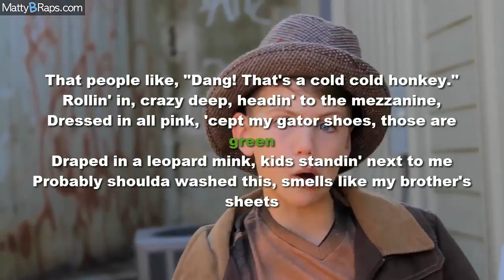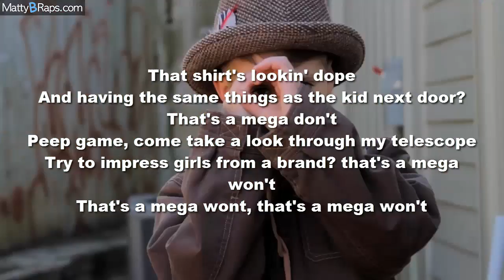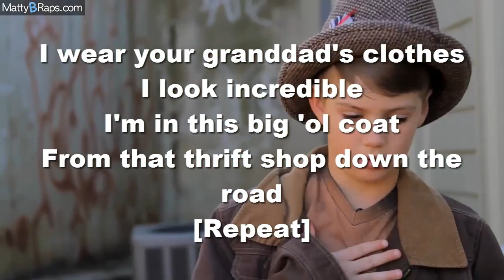MACKLEMORE & RYAN LEWIS - THRIFT SHOP FEAT. WANZ (MATTYBRAPS COVER) W- LYRICS ON SCREEN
HELP MATTY SEND THIS TO MACKLEMORE & RYAN LEWIS! :)

Matty's Message To His Fans:

Hi B Boys and B Girls! Thanks for checking out my cover of Maklemore & Ryan Lewis' new hit, -Thrift Shop!- When I first heard this song I thought it had so much SWAG that I had to cover it myself! This was my first time to a thrift shop so I changed a FEW words to make it like a kid's experience!

If enough people send it to Macklemore and Ryan Lewis and they actually see it... well.. we would have to take a trip to the thrift shop together to pop some tags!

http:--MattyB.Spreadshirt.com

To purchase the instrumental track used to record this song, click here!

Special Thanks to No Longer Bound who let me film in their thrift shop! :)

Lyrics
MattyB, can we go thrift shopping?

What, what, what, what... [x7]

Bada, badada, badada, bada... [x9]

[Hook:]
This is really awesome

[Verse 1:]
Nah, Walk up to the friends like, -What up, I got a big rock!-
I just found it up in the back of the thrift shop
Ice on the fringe, it's oh so frosty
That people like, -Dang! That's a cold cold honkey.-
Rollin' in, crazy deep, headin' to the mezzanine,
Draped in a leopard mink, kids standin' next to me
Probably shoulda washed this, smells like my brother's sheets
jeebs says -i'll slap you-
What? Cause it's ninety-nine cents!? (Bag it)
I'll take those flannel zebra jammies, second-hand, I rock that... woah!
The built-in onesie with the socks now I'm really stuntin'
I hit the party and they stop cause they see me stuntin
They be like, -Oh, that Gucci - it's so tight.-
I'm like, -Yo - that's fifty dollars for a tshirt.-
Fifty dollars for a tshirt - now that's some ignorant trickery
I call that getting tricked hit a lick (ow)
I call that getting played by a business
That shirt's lookin' dope
And having the same things as the kid next door? That's a mega don't
Try to impress girls from a brand? that's a mega won't
That's a mega wont, that's a mega won't

MattyB, we poppin' tags! Yeah!

I'm in this big 'ol coat
From that thrift shop down the road
[Repeat]